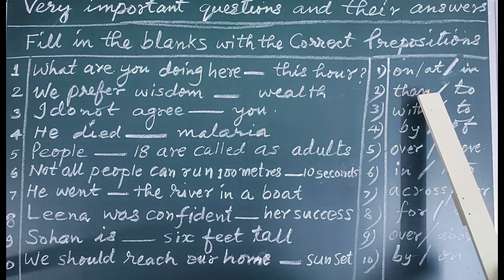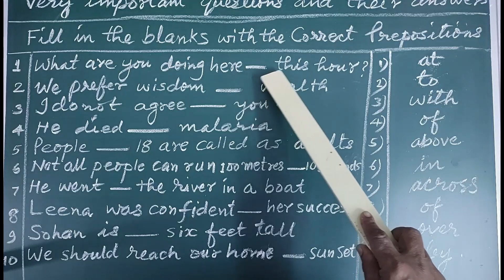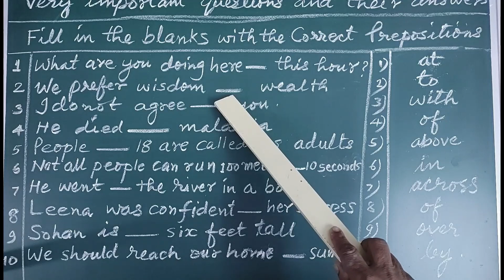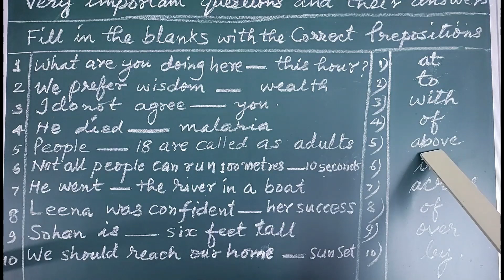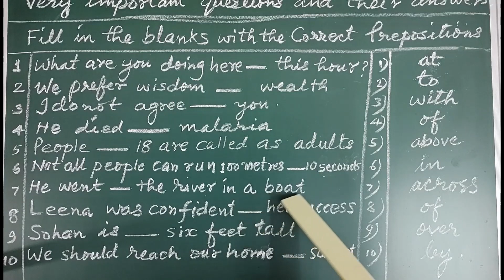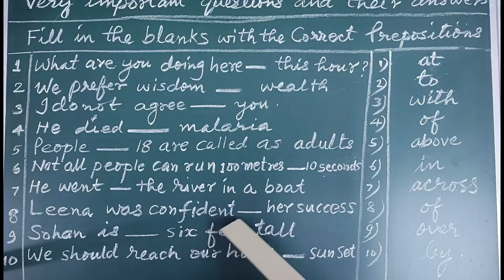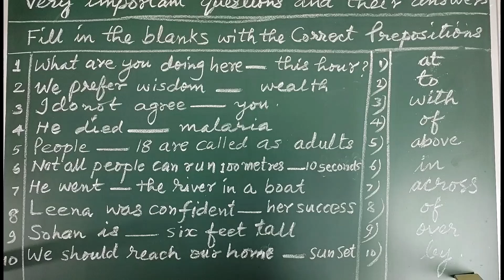Exam Series - 1 Fill in the blanks with Prepositions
English Grammar | Learn English Grammar with K.K. Thomas Sir | Video 1 Exam Series

This video is the first in a series titled "Exam Series" carefully prepared to help students practice English for the upcoming Exams. This is useful for students of all boards.

A very good opportunity to learn Grammar useful for all classes with K.K. Thomas Sir. Please check the various playlists in this channel that is  eeseemaths and english channel.